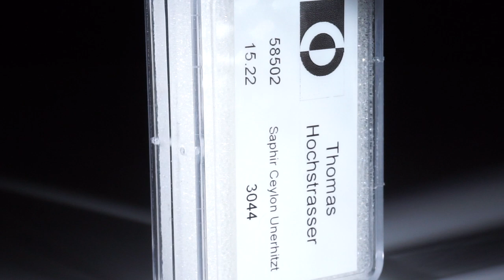Saphir Ceylon unerhitzt 15.22ct.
Saphir Ceylon unerhitzt 15.22ct. Lot aus 7 Steinen, Grösse ca.8mm